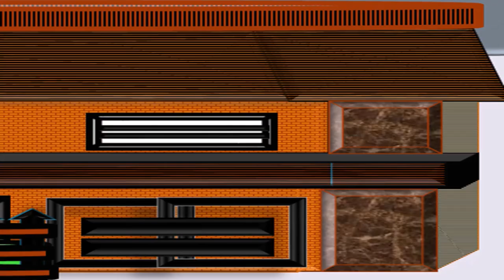Karachi-A story about two friends who live in the same locality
This story is about two friends who live in the same locality.

It's based on those kids who don't listen to their moms, will ultimately learned the lesson to always listen to their mom's advice.